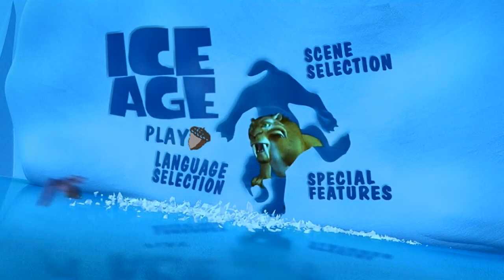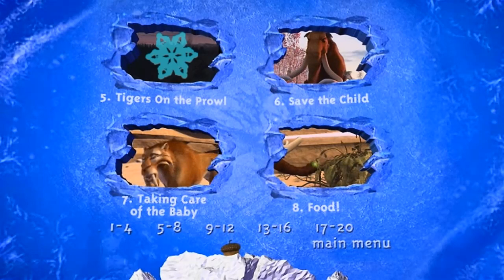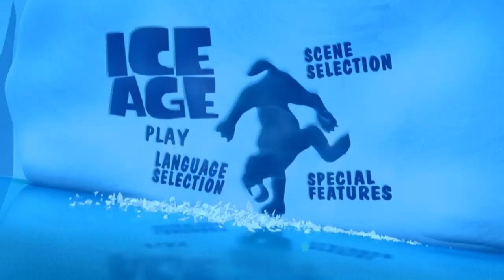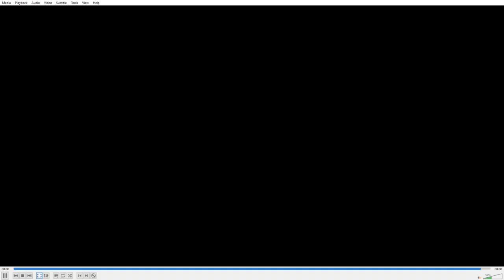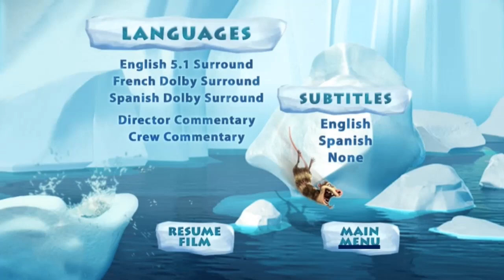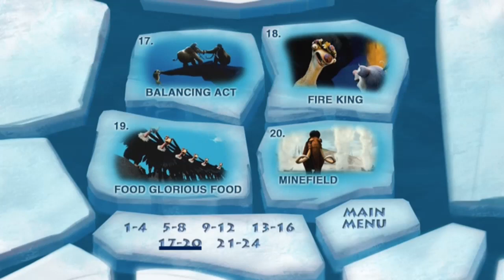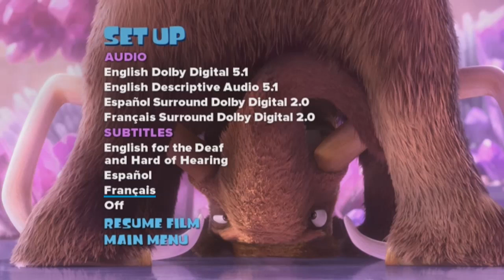Ice Age 5 Movie Collection DVD - Menu Walkthrough's